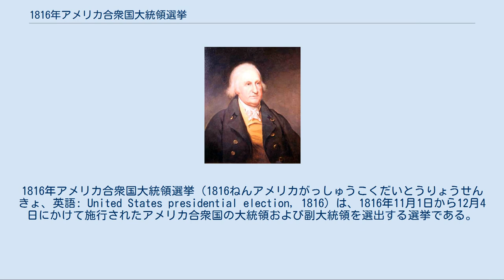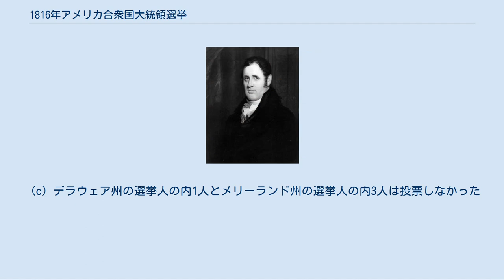1816年アメリカ合衆国大統領選挙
ジェームズ・モンロー
1816年アメリカ合衆国大統領選挙（1816ねんアメリカがっしゅうこくだいとうりょうせんきょ、英語: United States presidential election, 1816）は、1816年11月1日から12月4日にかけて施行されたアメリカ合衆国の大統領および副大統領を選出する選挙である。
 ジェームズ・マディソン大統領が2期を務めた後で行われた。
野党の連邦党が崩壊し、マディソンの任期で国務長官を務めたジェームズ・モンローが大統領職を継ぐことは前もって定められたものと多くの者が見ていた。
実際に、モンローは選挙人投票で183対34という大差で勝利した。
 4年前の前回選挙は米英戦争が大きな要素であった。
この戦争は勝利をもたらすことは無かったが、それにも拘わらず休戦はアメリカ人を満足させ、民主共和党は戦争を遂行したと認められていた。
連邦党は戦争に反対し、ハートフォード会議でニューイングランドの合衆国離脱を協議したとして、その信用が失墜していた。
さらにマディソン大統領は連邦党の政策である国立銀行や保護関税を採用し、選挙の争点をほとんど無くしていた。
 民主共和党は連邦議員による党員集会で国務長官のジェームズ・モンローとニューヨーク州知事ダニエル・D・トンプキンスを指名した（指名選挙ではモンローがウィリアム・クロウフォードを65対54で破った）。
連邦党の党員集会は正式な候補者を決めることもしなかった。
多くの連邦党員は過去に2度連邦党の副大統領候補として出馬し敗れていたニューヨーク州選出の上院議員ルーファス・キングを支持した。
 1817年2月12日、アメリカ合衆国議会の上下院議員が合同で大統領と副大統領の選挙人投票を数えるために集まった。
集計は事故もなく進んだが最後の州インディアナ州の票を集計するときに行き詰まった。
この時、ニューヨーク州選出の下院議員ジョン・W・テイラーがインディアナ州の票を集計することに異を唱えた。
上院議員は退場し、下院でテイラーの異議について討議した。
テイラーの異議には次のような背景があった。
 下院は1816年4月19日にインディアナ準州の権限付与法を可決した。
これは準州が州政府をつくるための憲法制定会議を開くことを認め、州が作られればアメリカ合衆国への加盟が認められることをうたっていた。
1816年12月11日、下院でインディアナが6月29日に州憲法を制定したという共同決議案を可決していたが、これで権限付与法の条件を満たし、従ってインディアナ州は合衆国に加盟した。
 アメリカ合衆国憲法によれば、選挙人による投票は単一の日に行われなければならないとしており、連邦法令でその日を1816年12月4日と設定した。
テイラーはこの日付の前後を理由に選挙人の投票はインディアナ準州によるものであり、インディアナ州によるものではないとし、従って投票は無効であると主張した。
他の議員は共同決議案が単に州憲法と州政府を作るという行動で既にアメリカ合衆国に加盟していたことを認めただけだと言ってテイラーの異議に反対した。
これらの議員は共同決議案の前に選出されたインディアナ州の上下院議員が既に連邦議会の議席を占めていたことを指摘し、その選出の時点でインディアナ州が州でなければ違憲であったと主張した。
 サミュエル・D・インガム議員がこの問題を無期限延期する動議を提出した。
下院はほとんど全会一致で動議に賛成し、上院議員が議場に戻ってインディアナ州の選挙人票の集計を終えた。
 この選挙の結果は民主共和党が党員集会でモンローとトンプキンスを指名した時に事実上自明のこととなっていた。
得票を集計すると、モンローは19州のうち3州を除いて勝利を収めた。
 キングが獲得した3州のそれぞれが異なる副大統領候補に投票した。
マサチューセッツ州の選挙人はメリーランド州選出の元上院議員（後の知事）ジョン・E・ハワードに投票した。
デラウェア州の選挙人は別のメリーランド州人で、現職の上院議員ロバート・G・ハーパーに投票した。
コネチカット州は、ペンシルベニア州のジェイムズ・ロスと合衆国最高裁判所主席判事のジョン・マーシャルに票が別れた。
 メリーランド州は州としてその選挙人を選ばなかった。
州を選挙人区に分割し、それぞれの区から1人の選挙人を選んだ。
11区あったメリーランド州の選挙人区のうち2区は連邦党の選挙...